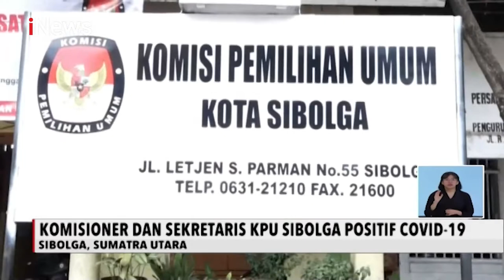Ganjar Pranowo: Sistem Pemungutan Suara Bisa Dilakukan secara E-Voting - iNews Siang 24/09